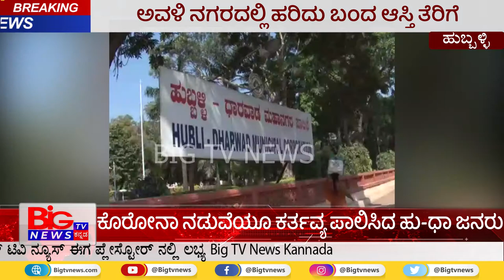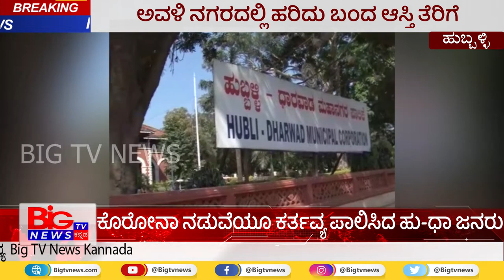ಕೊರೋನಾ ನಡುವೆಯೂ ಕರ್ತವ್ಯ ಪಾಲಿಸಿದ ಹು-ಧಾ ಜನರು || HDMC || BIG TV NEWS